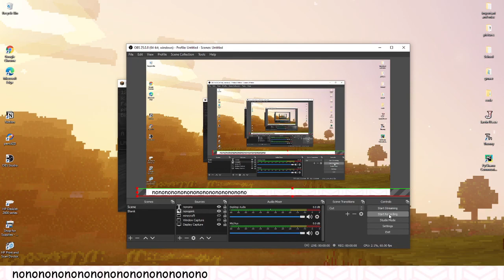prot IV versus max damage firework test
not practical to only use fireworks in combat, especially since they harm yourself so people can just walk up to you and critspam while you do damage to both yourself and them. maybe max knockback to be used with crossbows. more testing needed, but pvplegacy doesn't let me customize my rockets :\